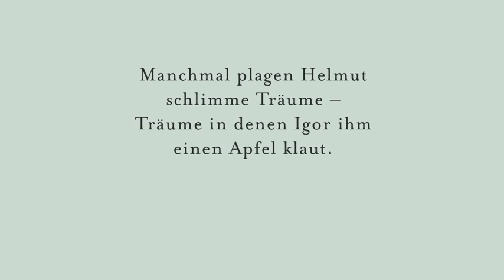Helmut, der Hund, der Äpfel zählt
Der Apfelliebhaber Helmut hat Albträume, weil er befürchtet, dass der Nachbarshund Igor alle Äpfel von seinem geliebten Baum klauen will. Natürlich ist das Unsinn, denn Igor -- wie jeder normale Hund -- mag Knochen viel lieber. Das aber begreift Helmut erst später.